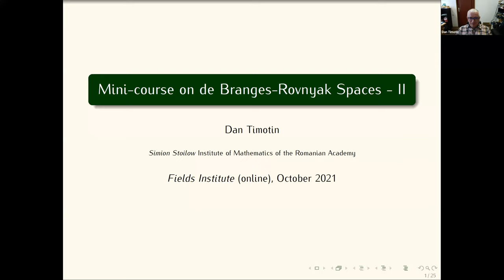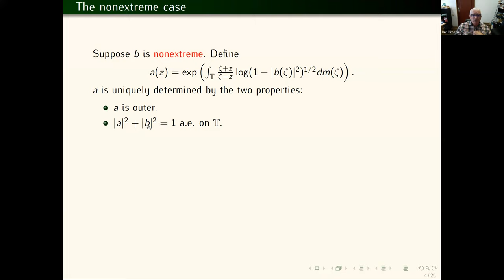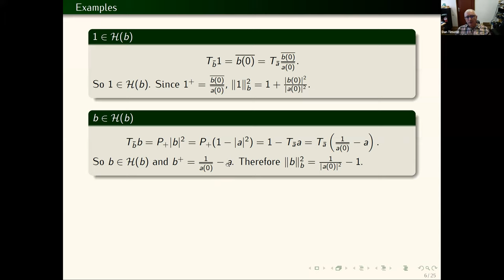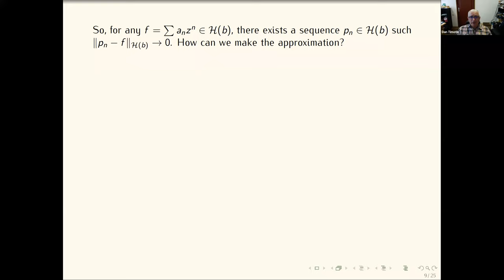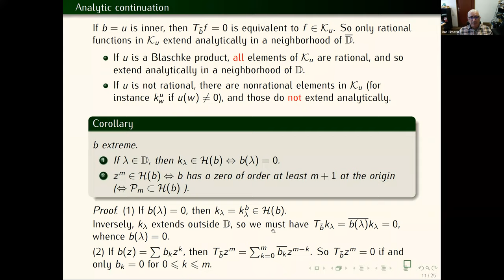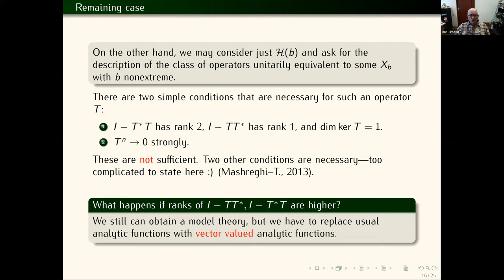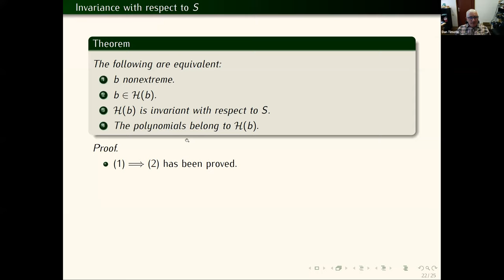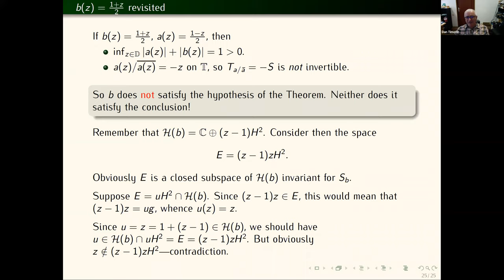Mini-course on de Branges-Rovnyak Spaces Part 2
Dan Timotin, Simion Stoilow Institute of Mathematics